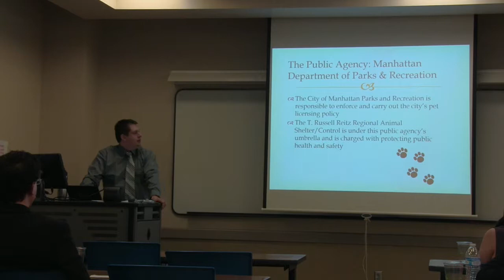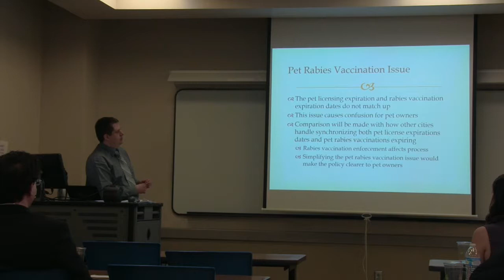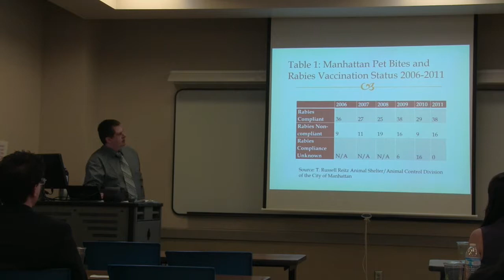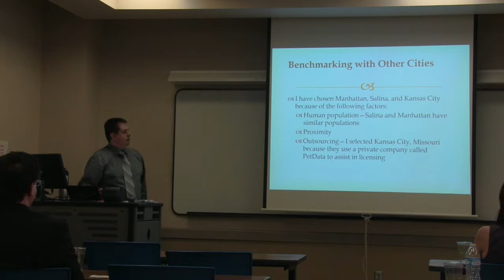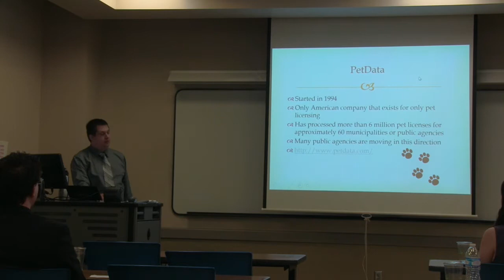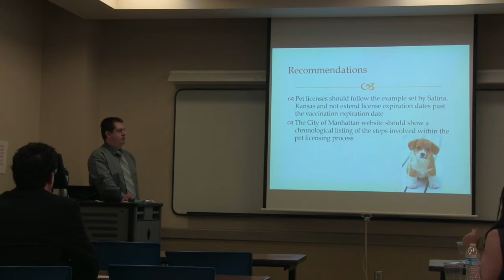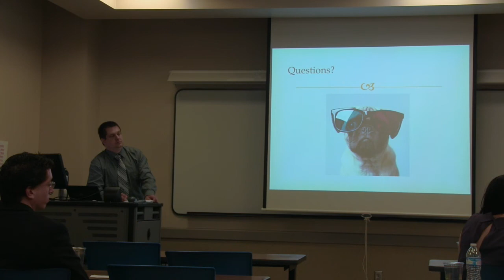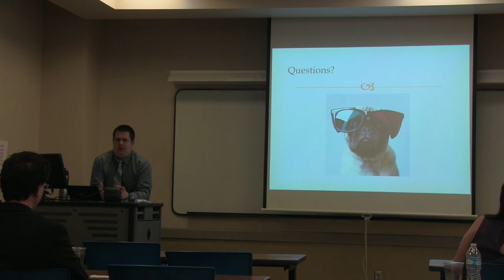MPA Capstone Student Research Presentations - Derek Shaw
Mr. Shaw's presentation of his capstone project Pound-for-Pound: Pet Licensing as part of his completion of his studies under the Master of Public Administration Program at Kansas State University. Recorded May 8, 2016, at Calvin Hall, Kansas State University, Manhattan, Kansas.